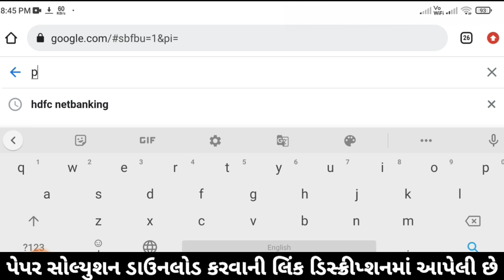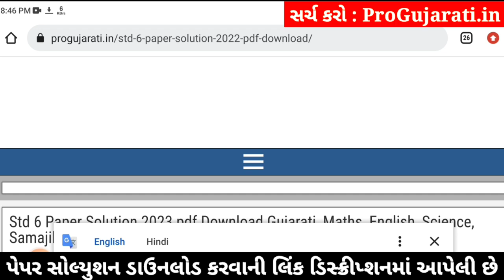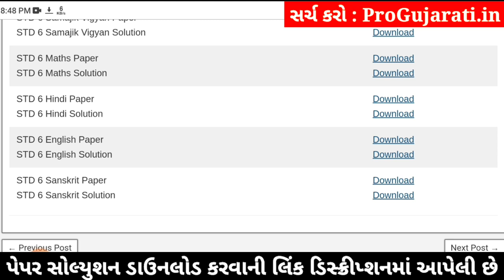std 6 sanskrit ekam kasoti 3/2/24, dhoran 6 sanskrit ekam kasoti, std 6 ekam kasoti sanskrit 2024